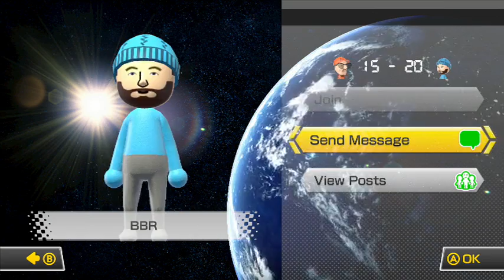Halloween A-Thon 2014 Day 2. Halloween Mii Mario Kart 8 with TheGreatGQ - 7 / 12